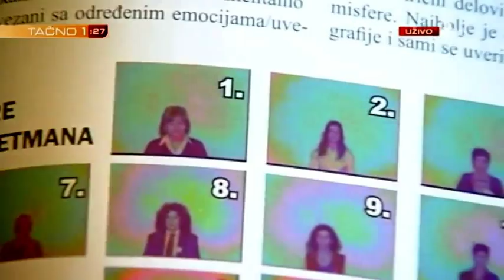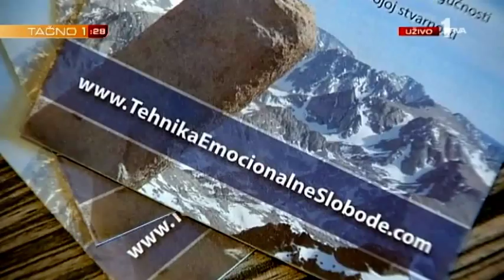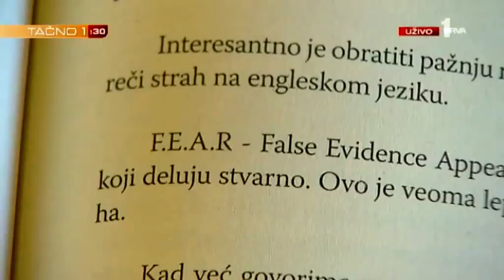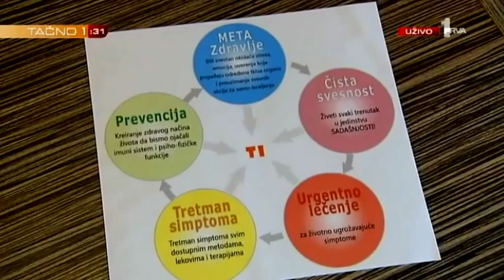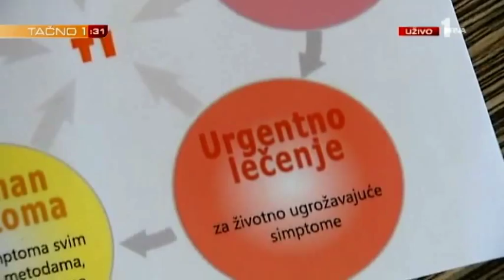Tehnika emocionalne slobode (EFT) sa Jasminom Kovacev, sertifikovanim EFT trenerom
Fantasticna terapija koju bih svima preporucila jer zaista cini cuda! Videcete i sami kada budete culi svedocenja ovih zena.